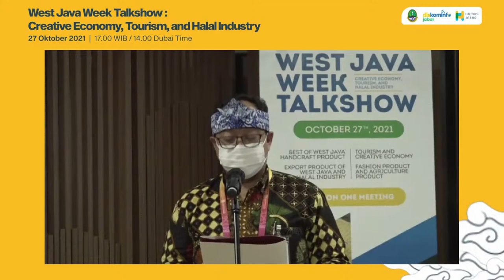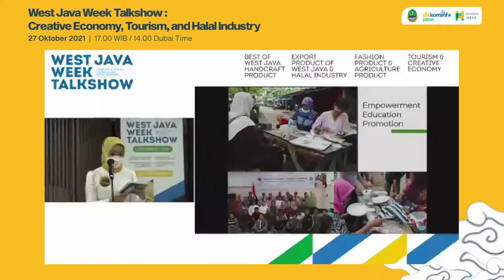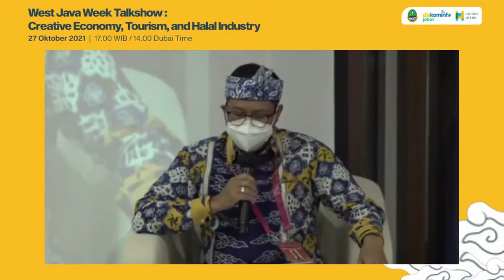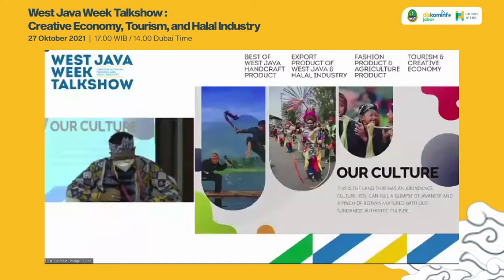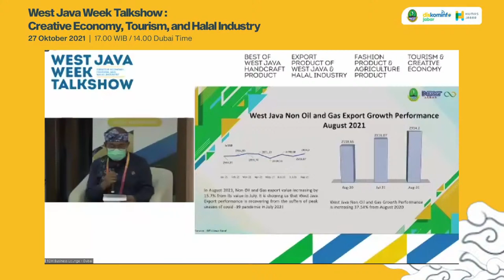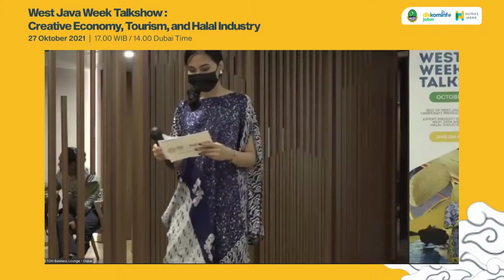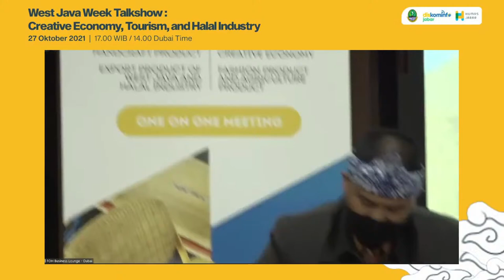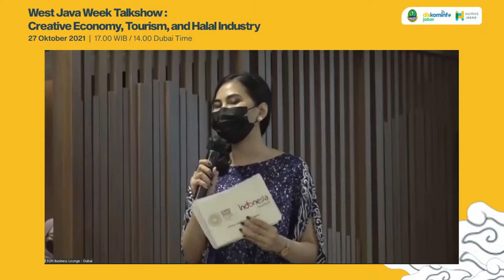LIVE Talkshow and Business Meeting of Handicraft and Tourism, World Expo Dubai 2020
Talkshow and Business Meeting of Handicraft and Tourism, West Java Week at Indonesia Pavilion of World Expo Dubai 2020 on 27th October 2021
14.00 Dubai Time / 17.00 WIB Pavilion